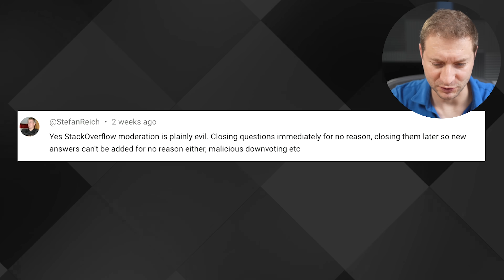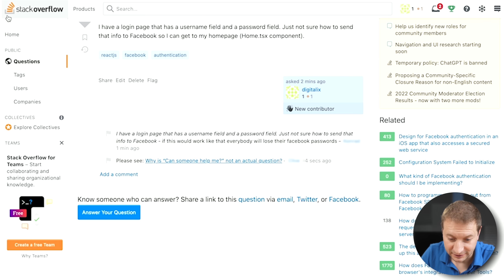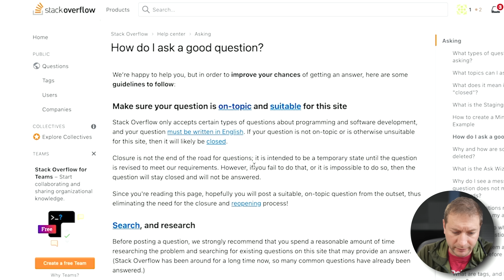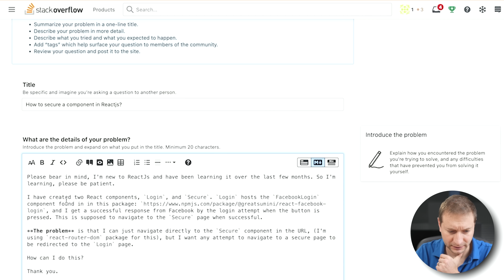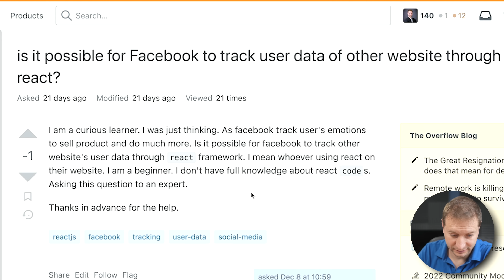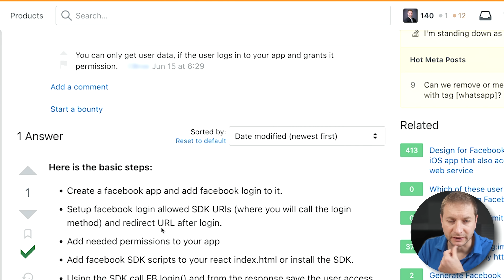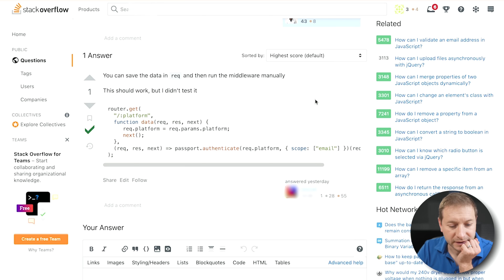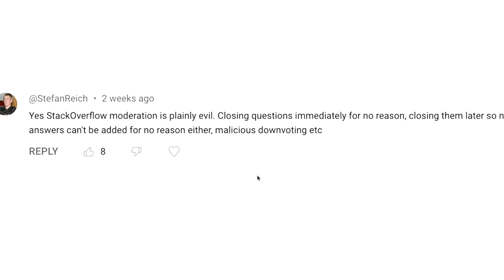Uncovering Stack Overflow's TOXICITY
I went undercover to see if I can get a real sense of how toxic Stack Overflow can be. SO is a place where most developers go to get their issues solved, but only a small percentage of them actually post. Let's see why.

🏫 FREE COURSES